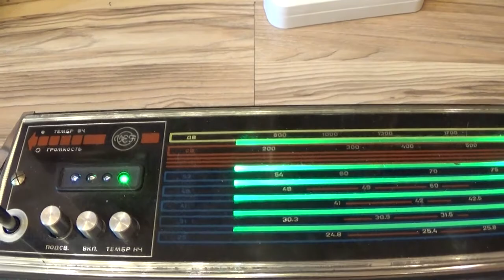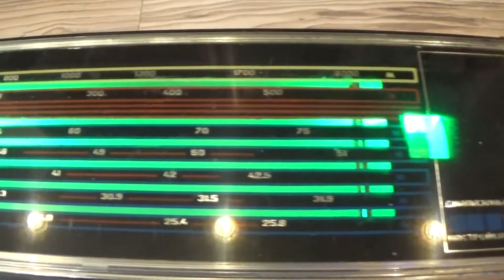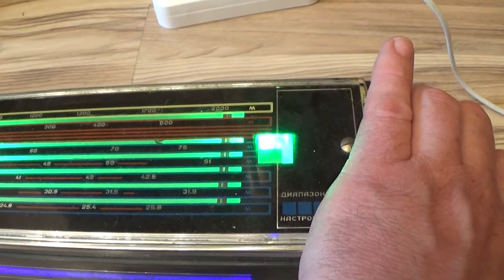Переносной радиоприемник "Спидола-230-1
Переносные радиоприёмники "Спидола-230" и "Спидола-230-1" с 1973 и 1975 года выпускал Рижский радиозавод "ВЭФ". Радиоприёмники 2-го класса ''Спидола-230'' и ''Спидола-230-1'' предназначены для приёма в диапазонах ДВ, СВ и 5 поддиапазонах КВ. Они имеют встроенную магнитную антенну, а в диапазоне КВ штыревую телескопическую, плавную регулировку тембра по ВЧ и ступенчатую на два положения по НЧ, индикатор настройки, подсветку шкалы, гнёзда внешней антенны и заземления, магнитофона на запись, головного телефона, громкоговорителя и внешнего питания. Выпускаемый с 1975 года приёмник ''Спидола-230-1'' кроме наименования не отличается от модели ''Спидола-230''. Чувствительность с магнитной антенной в диапазонах ДВ - 1,5, СВ - 0,8 мВ/м, со штыревой в поддиапазонах KB - 200 мкВ. С внешней антенной в ДВ - 300, СВ и KB - 200 мкВ. Избирательность в диапазонах ДВ, СВ - 34 дБ. ПЧ - 465 кГц. Действие АРУ: при изменении сигнала на входе на 30 дБ изменение напряжения на выходе 10 дБ. Полоса воспроизводимых частот - 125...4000 Гц. Номинальная выходная мощность 0,4 Вт. Питание от 6 элементов 373. Габариты радиоприёмника - 365х250х100 мм. Масса 3,2 кг.